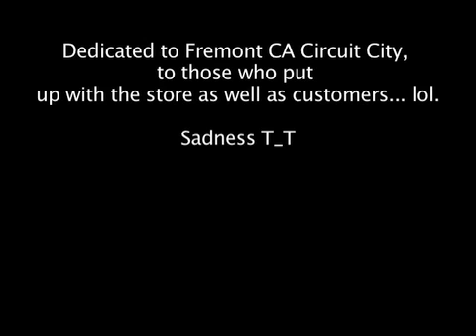Circuit City Goodbye Video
The Final Day at Circuit City, Fremont CA. All will be missed. The store... sadly wont. Dec 22, 2008.